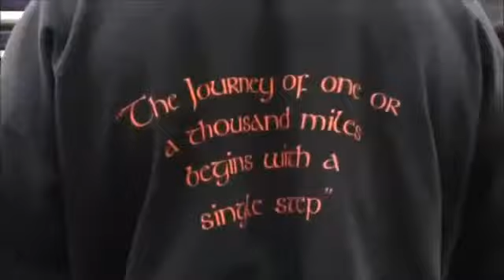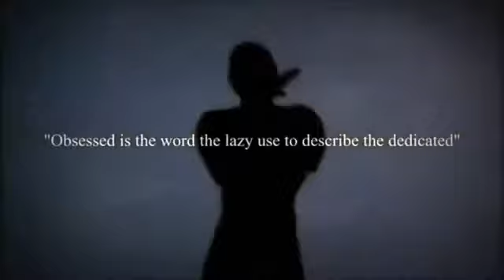BODYBUILDING MOTIVATION Champions iBMB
to learn how to build huge muscle with the current best muscle building program